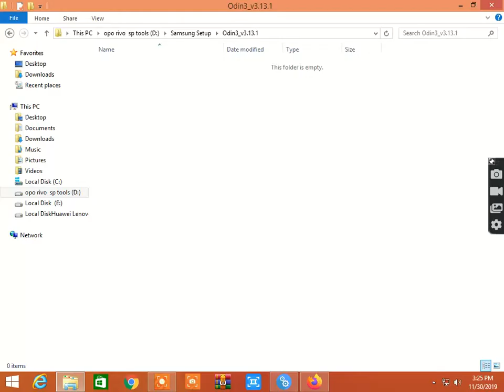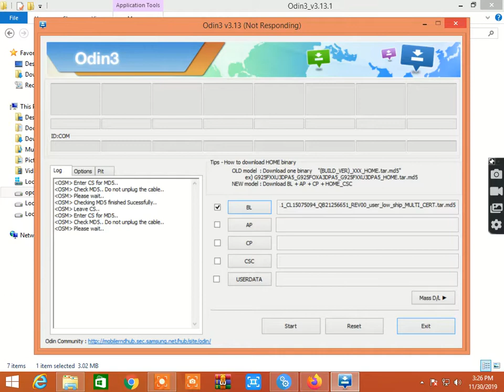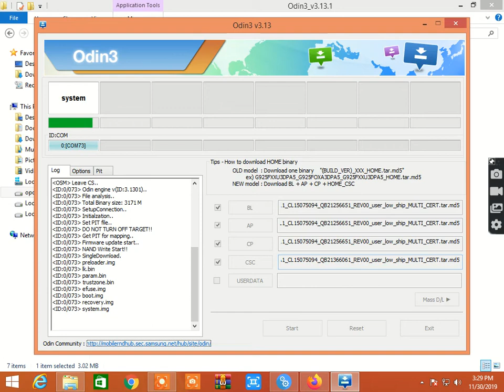Samsung G532F Flash File 4File | SM-J532G 4 File Firmware | 4 File Factory Firmware